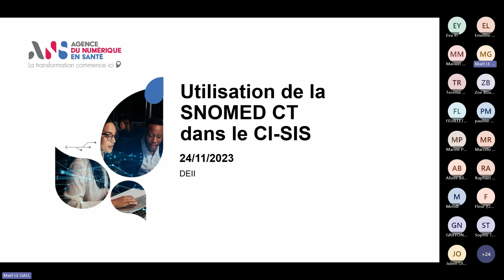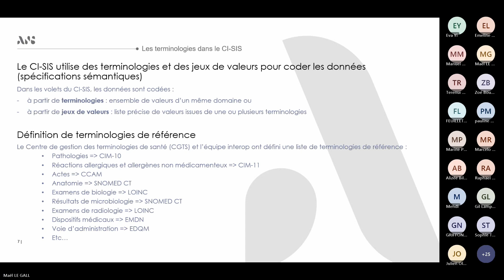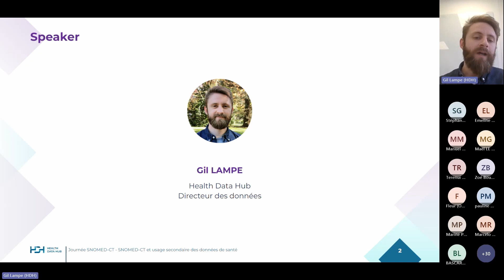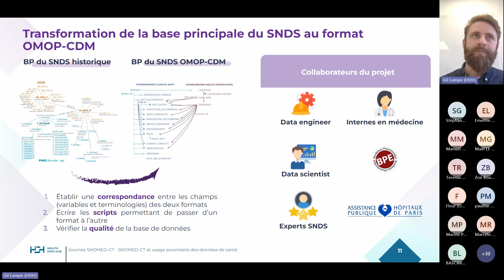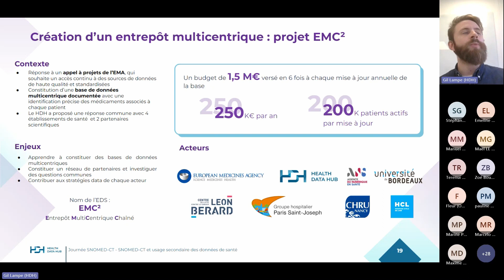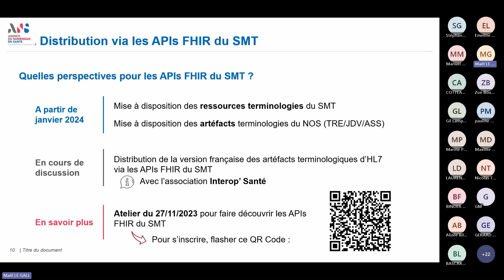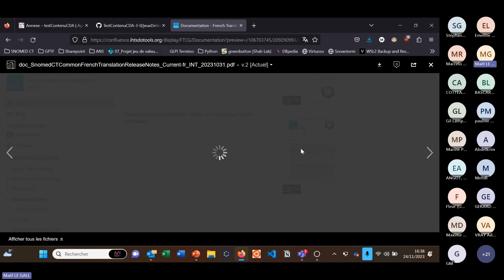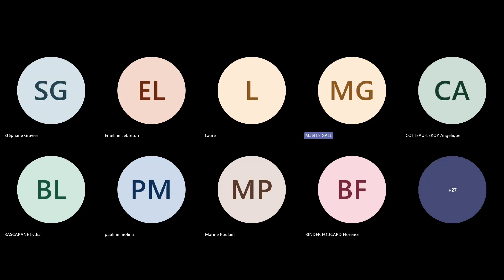Implémentation de la SNOMED CT en France